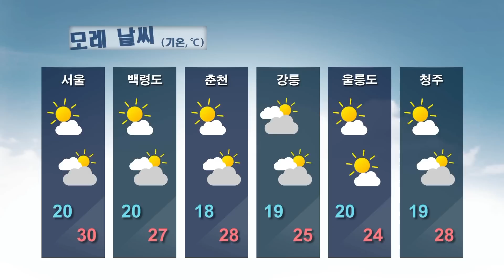날씨정보 09월 02일 11시 발표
오늘(목) 날씨
- 전국 흐리고 비 (늦은 오후에 그침)